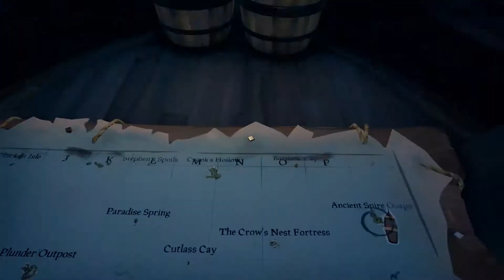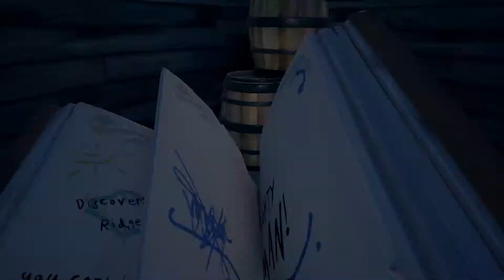Sea of Thieves Ep 1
Sam, Tyler, and special guest Casey play the rip roaring fun game, Sea of Thieves.  Enjoy and check out our streams on Painted Rose Gaming on Twitch